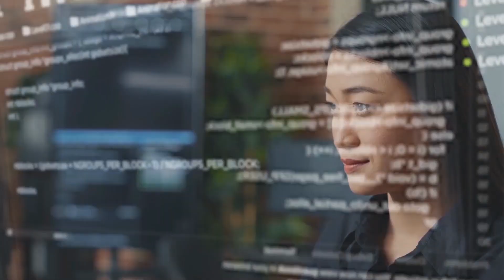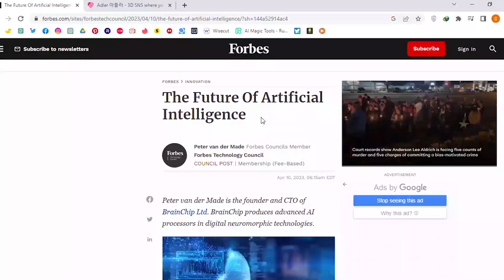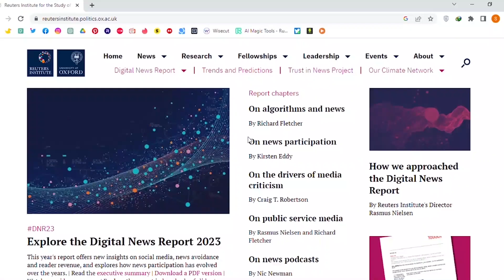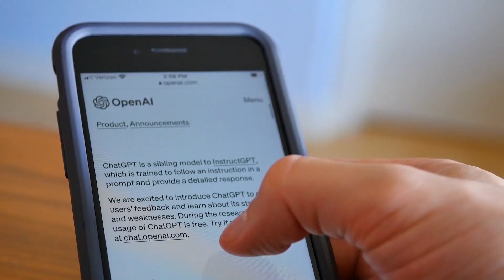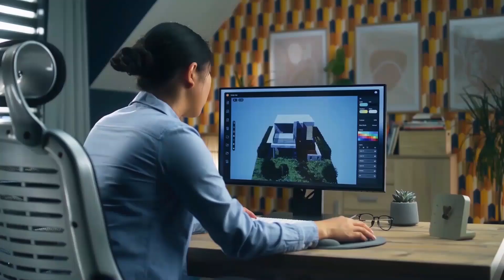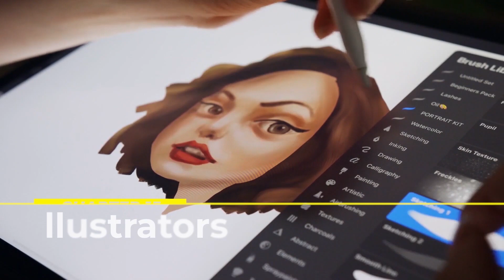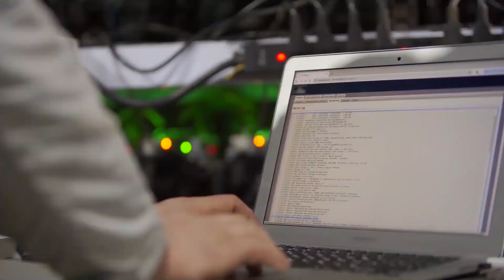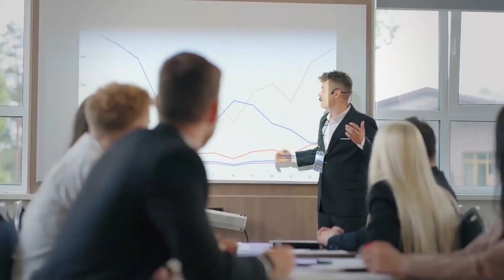Which Jobs Will Be Replaced by AI by 2025 | WILL AI REPLACE MY JOB? How AI is changing industries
In this video, we're taking a look at Which Jobs Will Be Replaced by AI by 2025 and how AI is changing industries. We're also discussing how many jobs will AI replace and how that could impact the economy.

As AI continues to evolve and disrupt industries, it's important to be aware of the potential job loss that could occur. This video is a primer on how AI is changing industries and the effects that could have on the workforce.

artificial intelligence impact on industries | AI disrupting industries | automation and job loss | industries disrupted by AI | effects of AI on the job market | AI revolution in business | how AI is changing industries | artificial intelligence and future jobs | AI job loss | AI jobs obsolete | AI job crisis | job loss AI | AI impact on jobs | AI job replacement | will artificial intelligence take away jobs | AI uncovered | Which Jobs Will Be Replaced by AI | Which Jobs Will Be Replaced by AI by 2025 | This is How AI Will Replace Your Job | When AI will replace all humans | Jobs That Will Be Replaced By Ai | Is AI coming for your job?